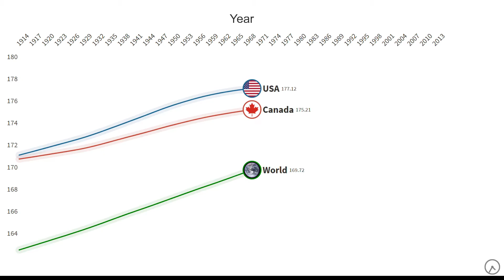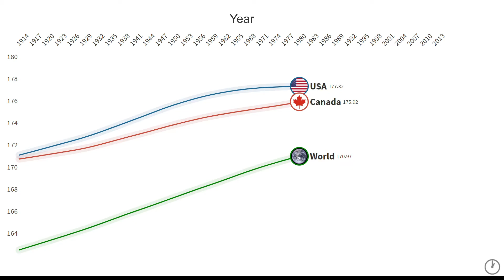CANADA vs USA: Men Height Over Last Century (in centimeters)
Men height in cm of men in Canada vs the USA during the last century (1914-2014).

Data were adjusted to display height at time when males were 18 years old (original data were provided as mean height by age of birth, source License Visualization